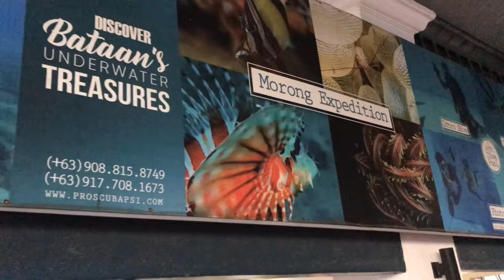It's more fun @ Morong Star Beach Resort and Hotel in Bataan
Morong Star Beach Resort and Hotel is the best beach resort in Morong Bataan! Take a look and have fun!